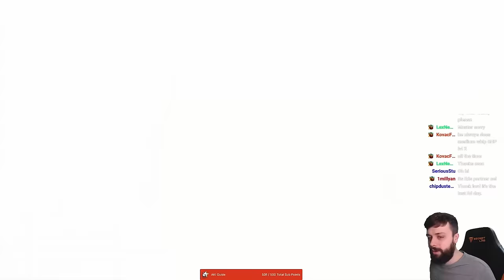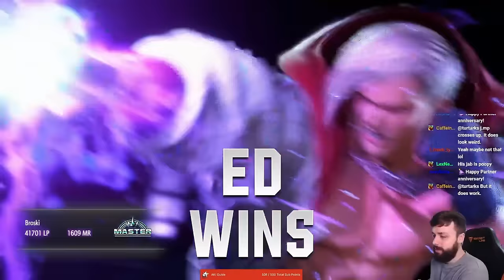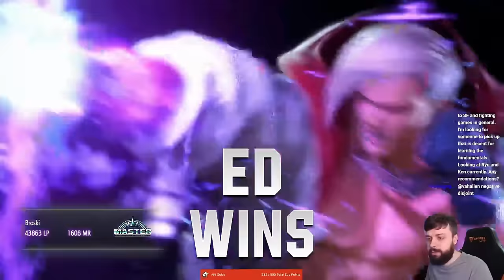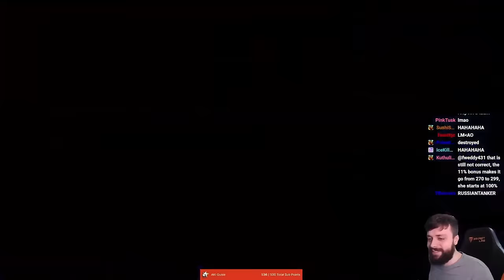The End of the Ed-venture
Best gief ever.